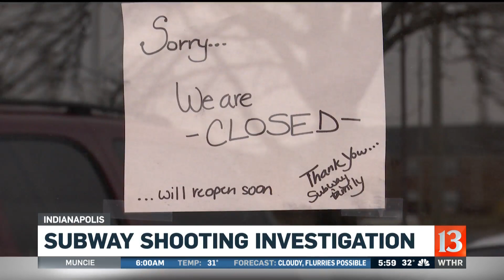Subway shooting investigation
Metro police are investigating a shooting during an attempted robbery at a northeast Indianapolis restaurant that left a restaurant worker dead.